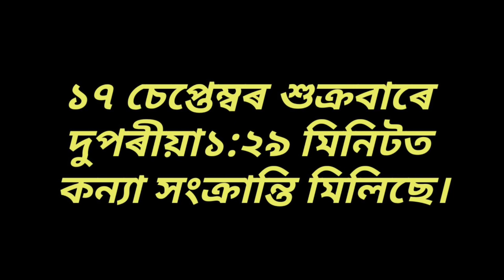কাইলৈ বিশ্বকৰ্মা পূজা। জানক শুভ মুহূৰ্ত 🙏 পূজাৰ বিধি 🙏 ভুলটো নকৰিব এই কাম ।